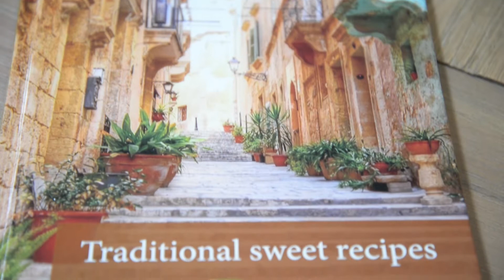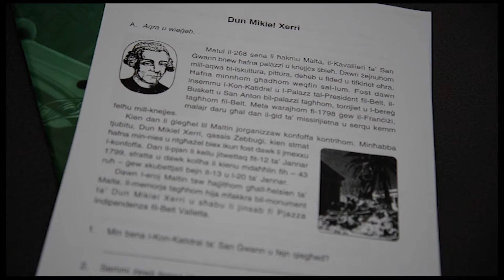Maltese DownUnder Season 3 Episode 2 Segment 1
The 2nd episode of season 3 that went to air on the 4th of September 2016 featured students of Maltese language classes organised by the Maltese Language Teachers Association at the Victorian School of Languages.  Segment in Maltese and English.